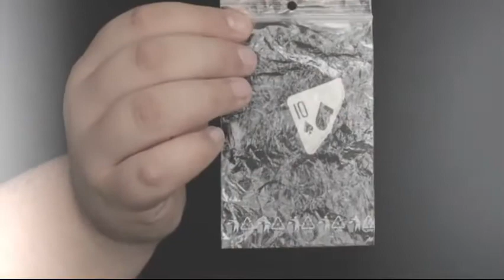Saturn Magic - My Favorites by Mario Tarasini video DOWNLOAD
to purchase this item or view our fantastic range of other magic products